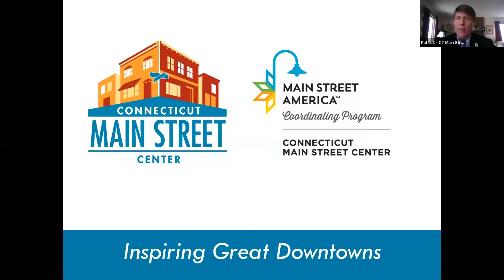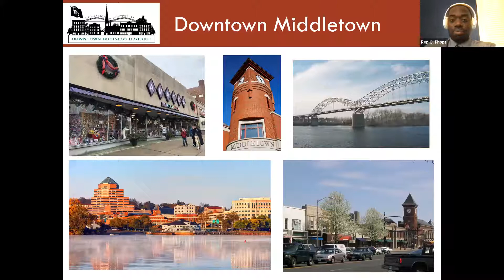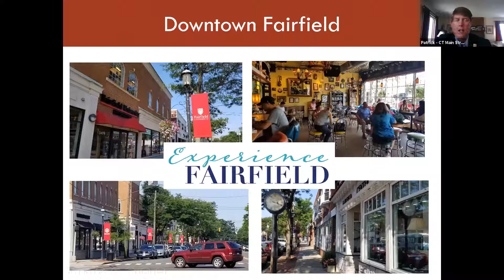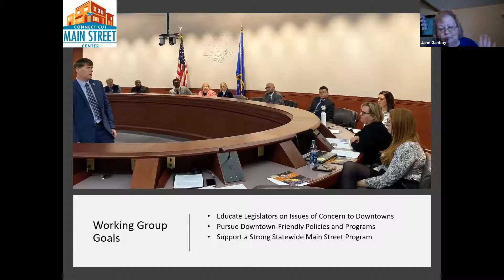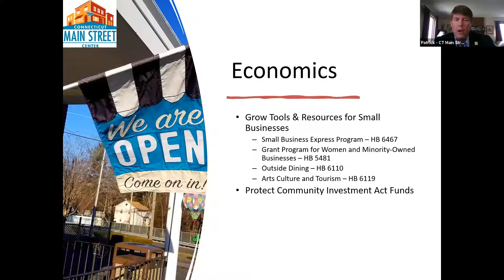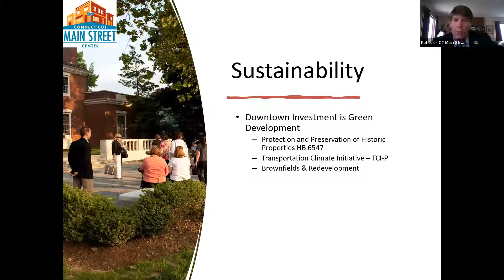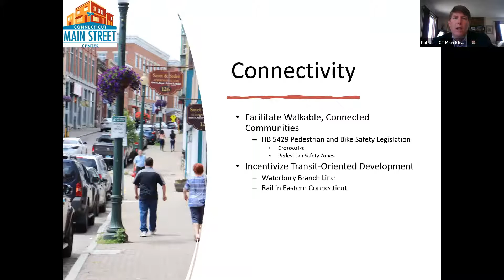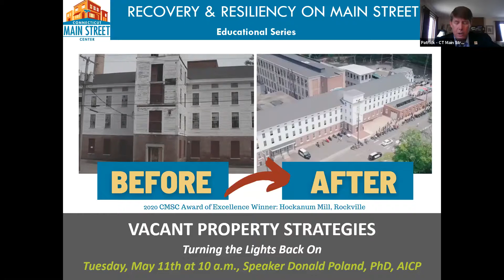Advocating for Main Street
The Main Street Working Group was established in 2020 to help educate legislators on issues related to downtown revitalization and advocate for downtown friendly policies and programs. Join the Co-Chairs for a conversation about why the group was formed, their efforts to date, current session impacts, and tips for connecting with your legislators.